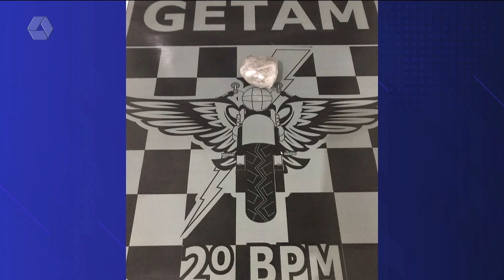Mulher é presa pela Getam com 20 gramas de maconha em bar